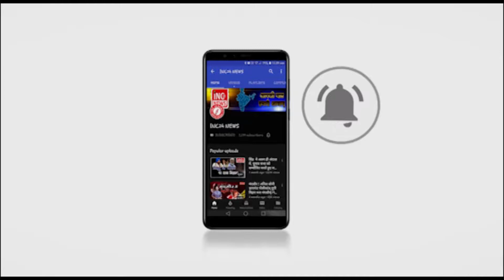शान्ति पैलेस होटल पर चला निगम का बुलडोजर